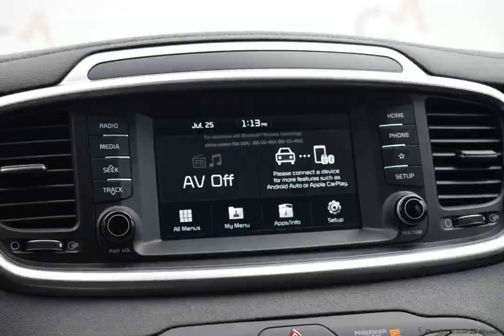2020 Silver Kia Sorento 4D Sport Utility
New 2020 Silver Kia Sorento 4D Sport Utility LX Satin Black
Discounted Price includes: $2,000 - Kia Customer Cash. Exp. 01/02/2020   AWD. Factory MSRP: $31,030

$2,899 off MSRP! AWD 6-Speed Automatic with Sportmatic I4 Silver 2020 Kia Sorento LX

21/26 City/Highway MPG
Options And Features: